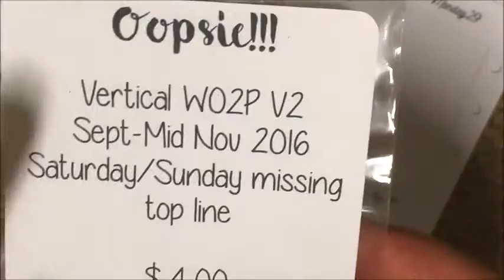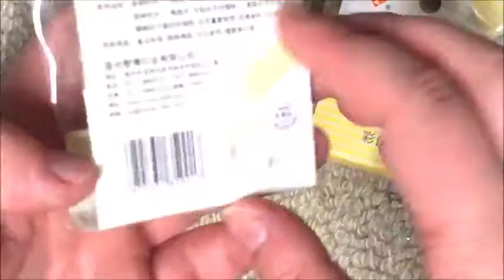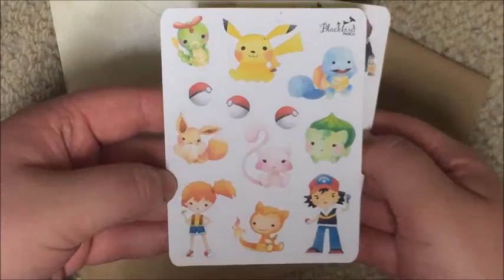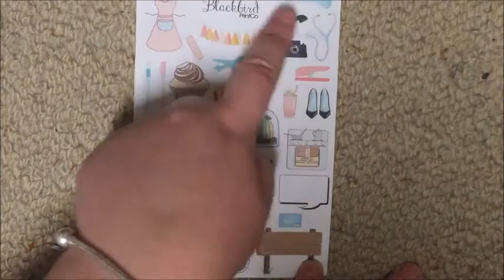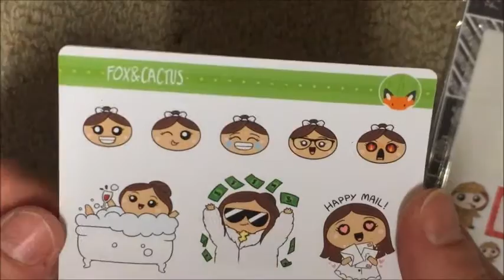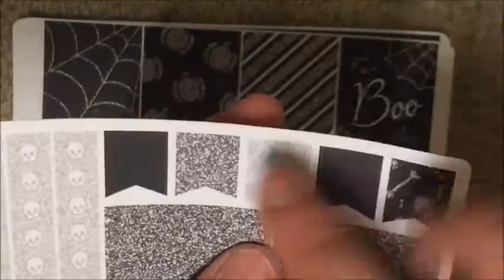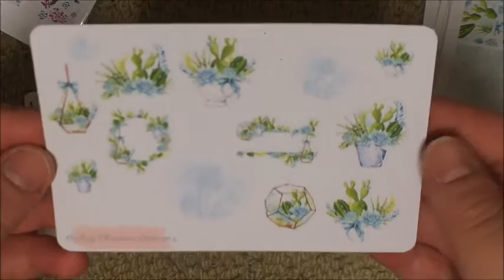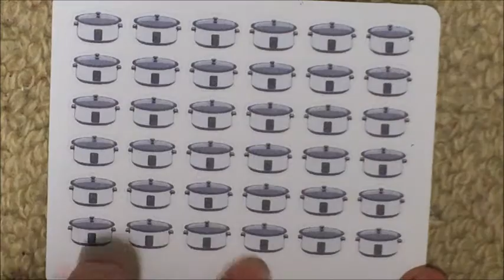Brisbane Planner Markets Haul * Dreamweaver Life *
Shops Mentioned:
Aussie Planner Chick
Plan It Beautiful
Black Bird Print Co.
Bee’s Sticker Addiction
Fox and Cactus
Gutzy Planner Designs